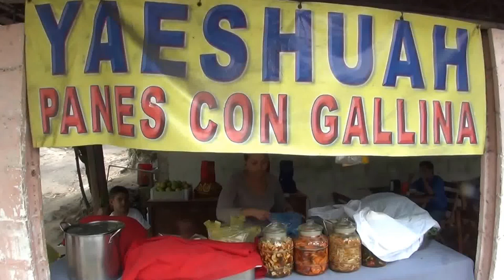Como se preparan los Panes con Gallina Horneada El Salvador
Como se preparan los Panes con Gallina Horneada El Salvador C.A.

el salvador
youtubero
panes con pollo
panes con gallina
como se hacen los panes con pollo